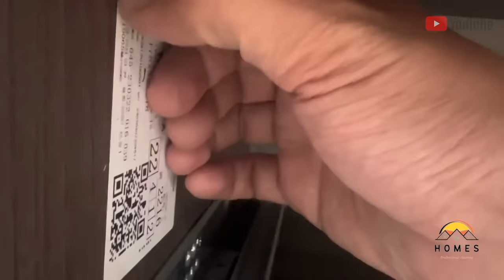Some of them are depressed and some of them are lazy🥴Cleaning the messiest house ever😱Clean With Me💪